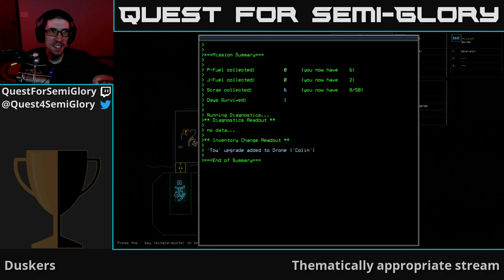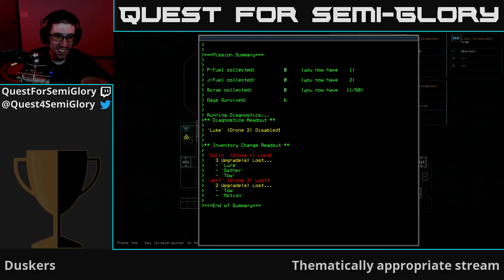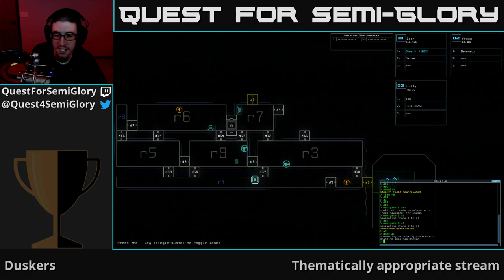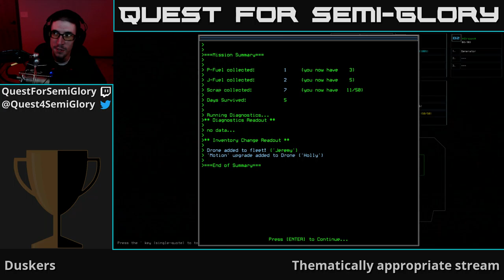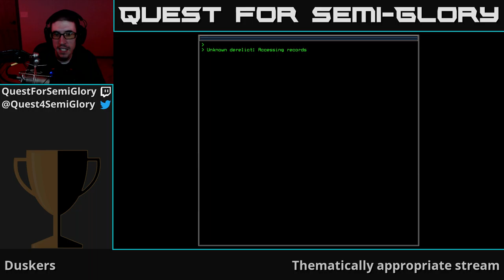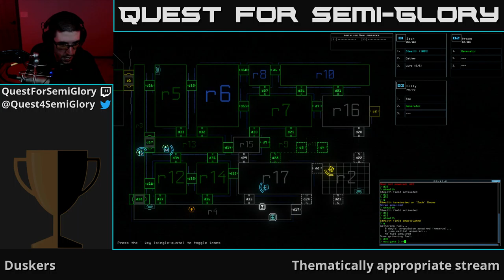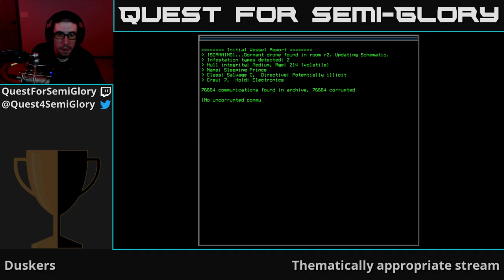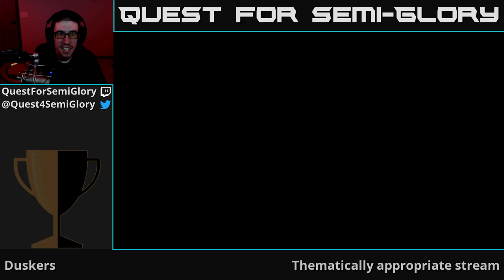Quest for Semi-Glory - Thematically Appropriate Stream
Spooky games for a spooky day.